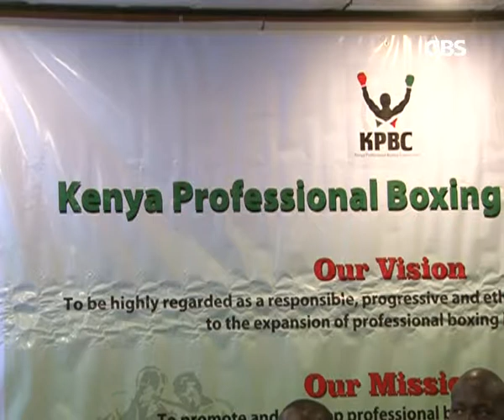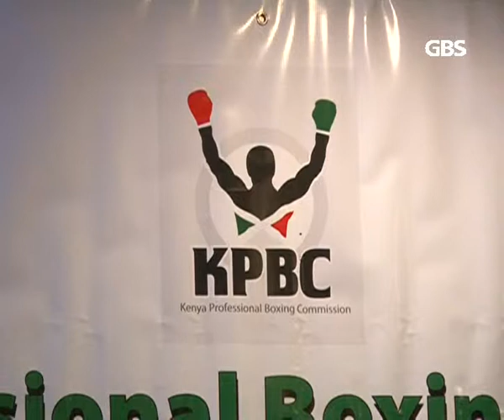GBS KENYA NEWS 0227 BOXING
BOXING SEEMS TO BE A FORGOTTEN SPORTS ACTIVITY IN THE COUNTRY WITH THE SUDDEN EXIT OF PRO BOXERS THE LIKES OF CONJESTINA ACHIENG. KENYA PROFESSIONAL BOXING COMMISSION IS HOWEVER COMMITTED TO REVIVING
THE SPORT WITH THE UNVEILING OF GEORGE STEEL PROMOTIONS IN AN EVENT THAT SAW FORMER MAKADARA POLITICIAN REUBEN NDOLO POINTING FINGERS AT
THE GOVERNMENT FOR NEGLECTING THE SPORT.

Misiani-Sport

This and much more on GBS News at 7.00 p.m and 8.50 p.m.